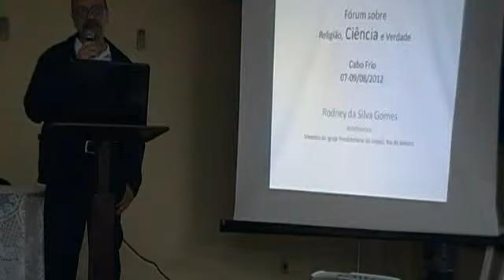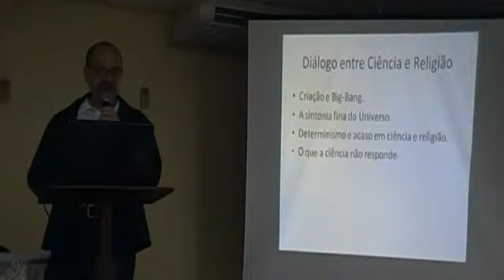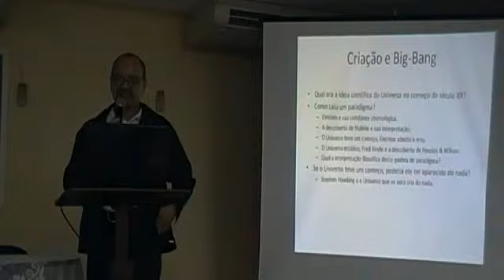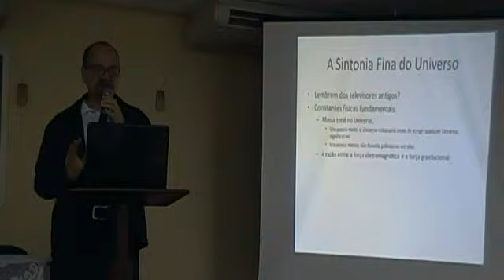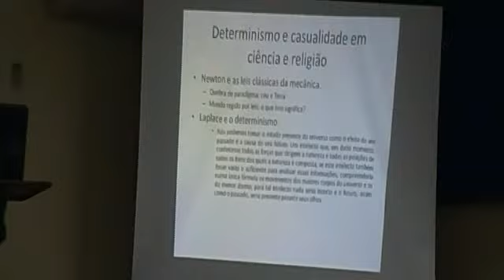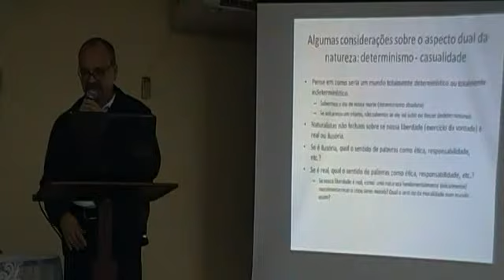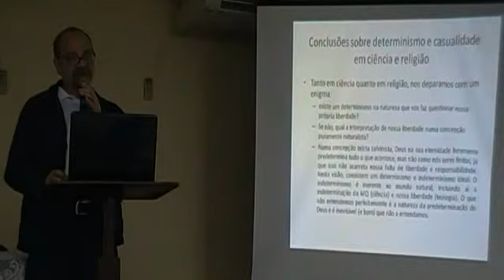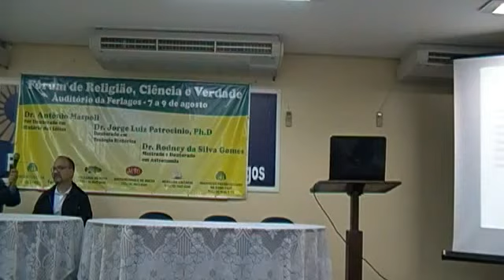Fórum de religião, ciencia e verdade - Palestra com o Dr. Rodney Gomes da Silva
Fórum realizado pelo Presbitério de Cabo Frio, no auditório da Ferlagos.